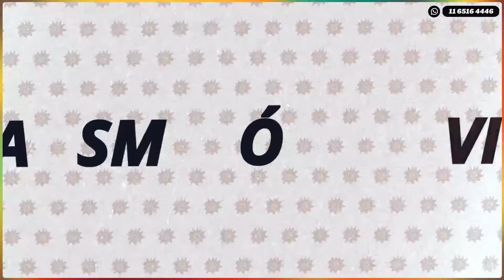MUNDO EN CLAVE 14-10-24 en Caput 💥